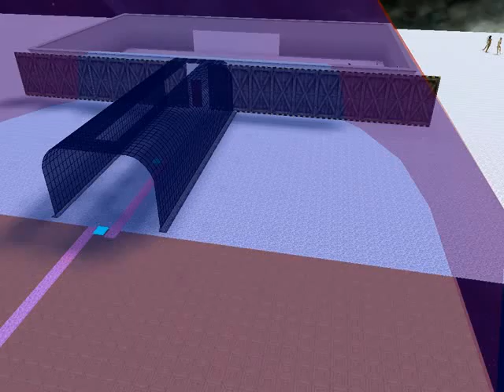Extrabau für die Schiffstaufe.avi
EXTRA angefertige Plattform für die Schiffstaufe des Furry Flagschiffes
ANDROMEDA (50 km Länge)
Bau dieser + einkleider der Darsteller